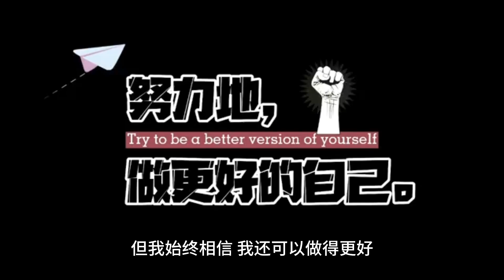全网首发！C罗最新自传中文版来了！